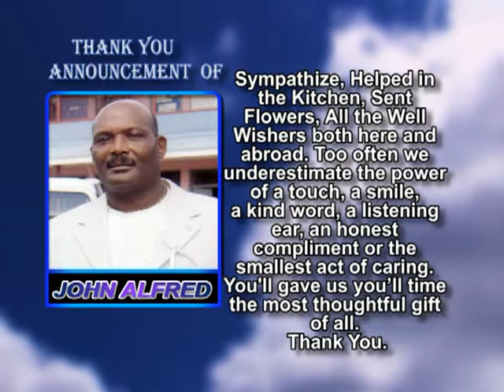John Alfred thank you